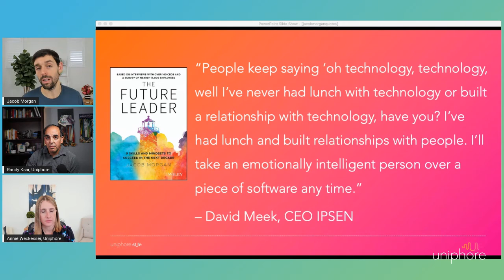How is AI Going to Impact Leadership?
Jacob Morgan, author of "The Future Leader" shares that a blend of human + technology is the future on the recent 'Conversations that Matter' podcast from Uniphore.